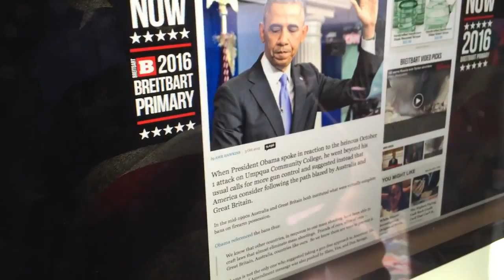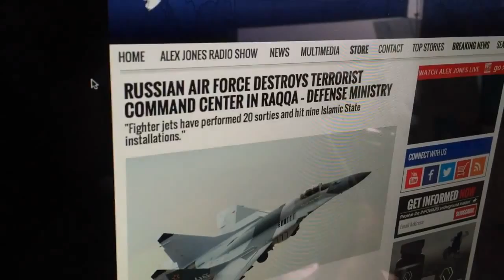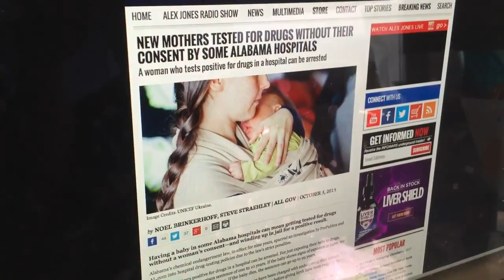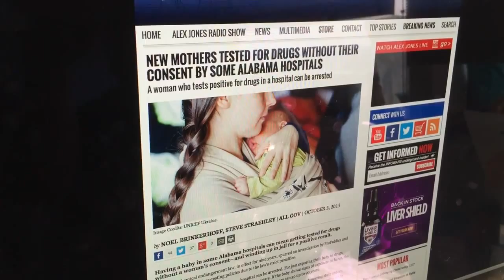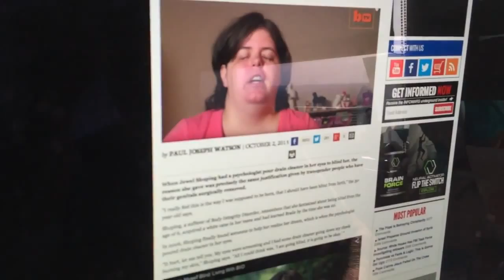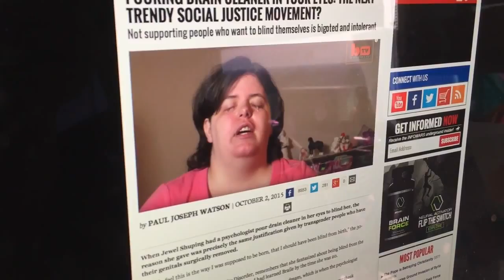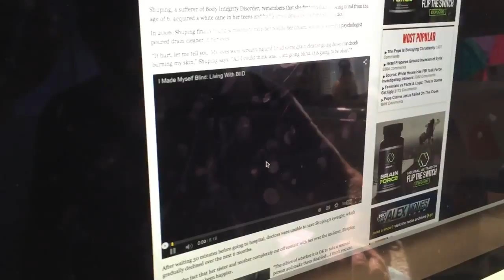Burning Your Eyes Out Is A Liberal Sacrement